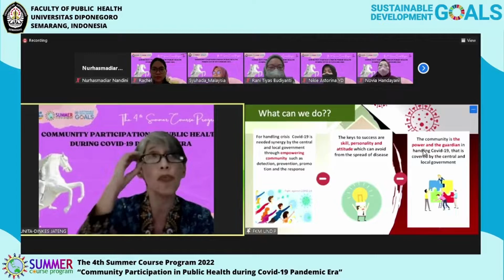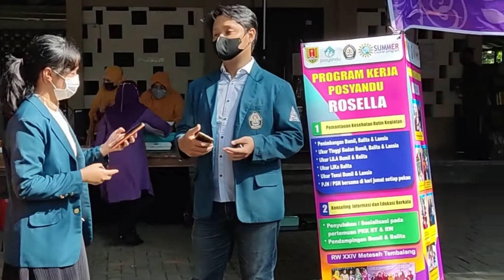The 4th Summer Course 2022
"Community Partisipation in Public Health During Covid-19 Pandemic Era"